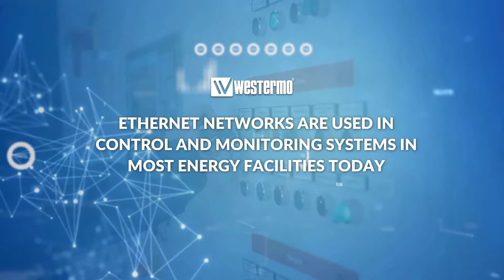Robust Data Communications for the Energy Industry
Robust and efficient data communications is crucial for trouble-free operation of energy systems. Westermo is your partner of choice in providing data communications for:
• Fossil Power Plants
• Solar and Wind Power
• Power Control for Transmission Lines
• Remote Access for Power Distribution
• Water and Wastewater
• Gas Distribution